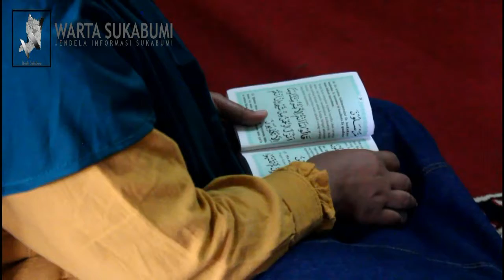Tanty Mendapat Dukungan Dari Pemuda Karang Taruna